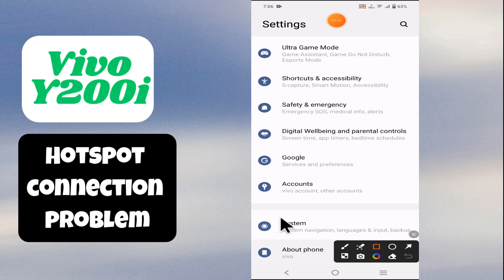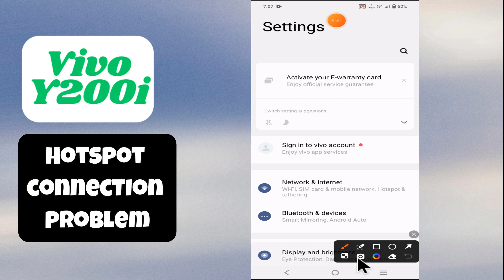Hotspot Problem Vivo Y200i || Solution of hotspot issues || Hotspot not working